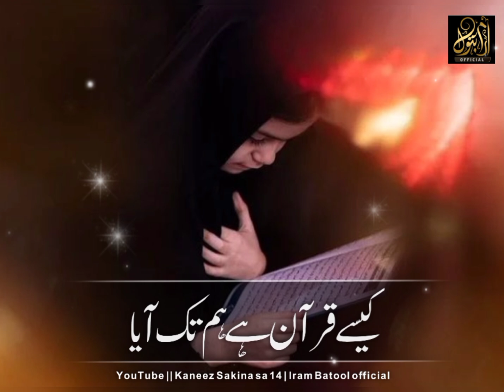23 Ramzan Status | Shab e Qadar Status| Nadeem Sarwar | Shia Status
𝑆𝑢𝑏𝑠𝑐𝑖𝑟𝑏𝑒 𝑁𝑜𝑤 𝑜𝑢𝑟 𝑐ℎ𝑎𝑛𝑛𝑒𝑙   𝑓𝑜𝑟 𝑚𝑜𝑟𝑒 𝑠𝑡𝑎𝑡𝑢𝑠 𝑢𝑝𝑑𝑎𝑡𝑒𝑠

Kindly✉️ don't send striker